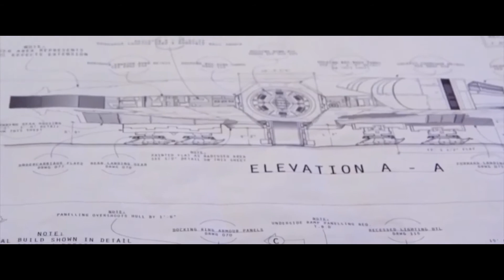Kathleen Kennedy y Star Wars: El despertar de la Fuerza | Entrevista exclusiva.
La productora Kathleen Kennedy en entrevista exclusiva habla de Star Wars: El despertar de la Fuerza dirigida por J.J. Abrams y con las actuaciones de Daisy Ridley, John Boyega, Harrison Ford, Adam Driver, Oscar Isaac y Carrie Fisher.

Todas mis críticas, análisis y comentarios sobre diversas películas, así como las coberturas especiales de eventos y festivales de cine, las podrás encontrar en el canal de YouTube de “Filmoteca Digital”, búscalo y ¡SUSCRÍBETE!